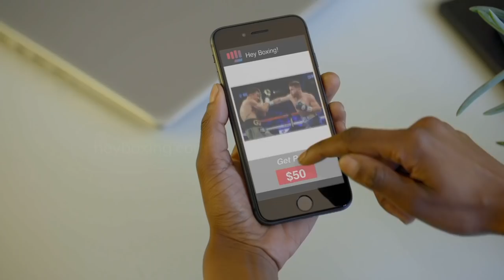KEITH THURMAN NOT FRIGHTENED BY TERENCE CRAWFORD STOPPING PORTER; SALUTES PORTER FOR RETIREMENT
Marcos Villegas speaks to Keith Thurman to get his reaction on Shawn Porter retiring from boxing as he salutes him for being such a great rival. As he shares his thoughts on the crawford vs porter fight, and how terence crawford's stoppage of shawn porter didnt terrify him one bit

Whether you have 50 followers or 50 million - register today